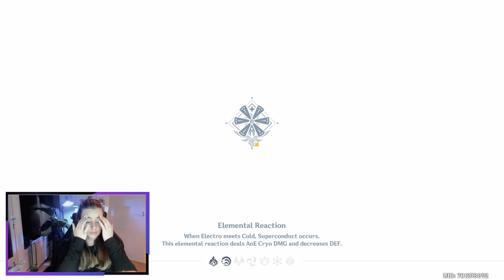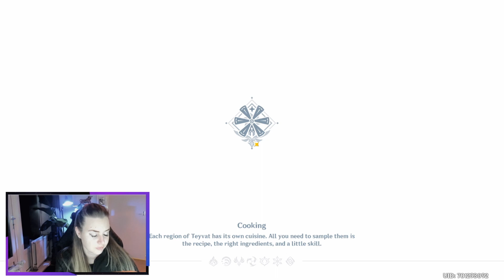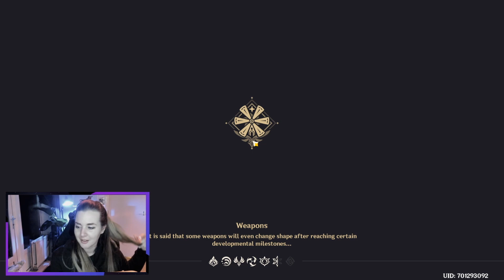Part 6: The Six Armed Giants! Genshin Impact | Let's Play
Come hang out and relax with me, my plant friends, and fur friends, as we embark on digital adventures! I'm super excited to play this beautiful JRPG!